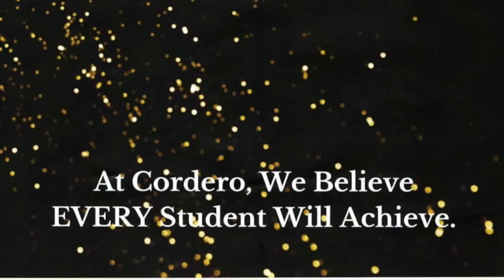BLACK HISTORY MONTH 2024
Celebration of Black History at Rafael Cordero y Molina School PS 37 in Jersey City, NJ, year 2024.